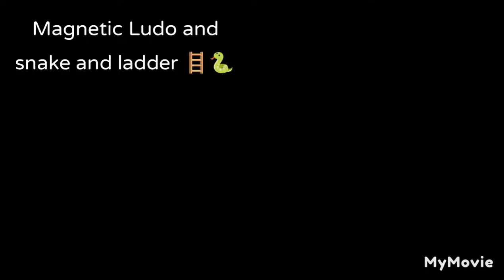Magnetic Ludo and snake and ladder... it's so nice.. item's link in description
Ortus Handmade Wooden Classic 2 in 1 Magnetic Ludo Snakes and Ladders Set | Travel Board Game for Kids and Adults "Made in India" - (Size - 10.5 inch)